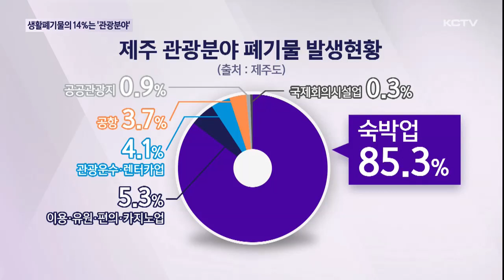생활폐기물의 14%는 '관광분야 배출'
제주에서 발생하는 폐기물 배출량이 많다는 점 많이 알려져 있는데요,
과연 실제 관광분야는 어디정도나 차지하고 있을까요?

제주도가 전국에서 처음으로 이를 조사했는데 도내 전체의 14%를 차지하는 것으로 분석했습니다.

이 가운데 숙박업 배출 규모가 85%로 압도적으로 많았습니다.